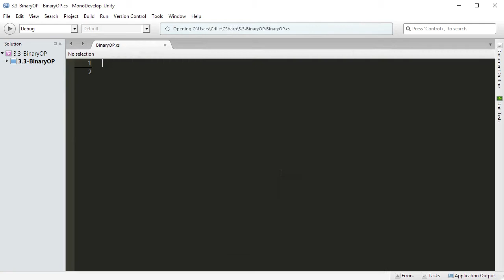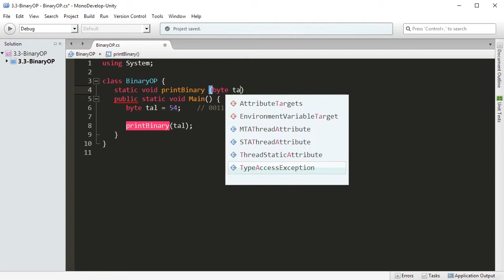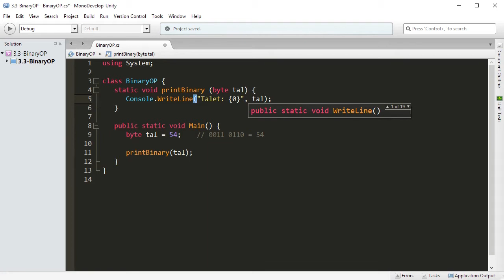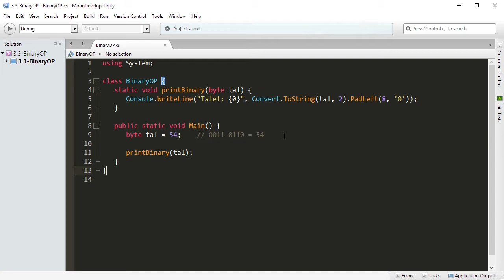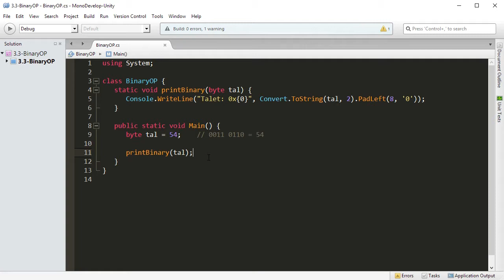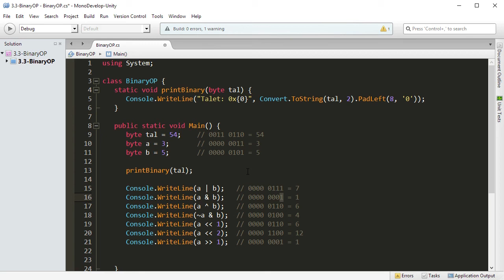CSHARP 03 03 Binära Operatorer